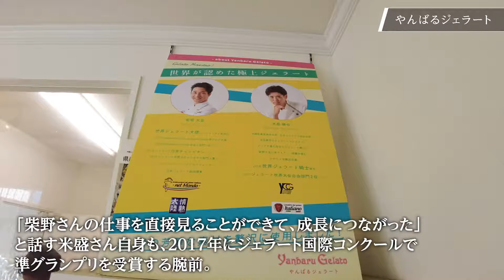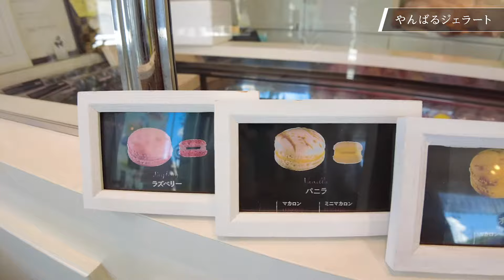【沖縄LIFE】沖縄の名店 やんばるジェラート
ジェラート国際コンクール受賞！
沖縄の旬の果物をまるごと最高のジェラートをお楽しみください。